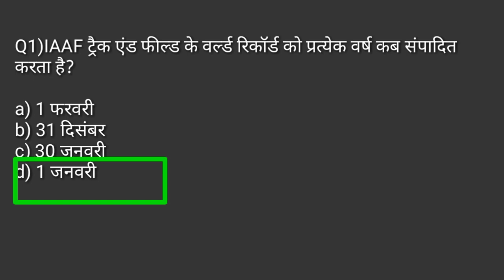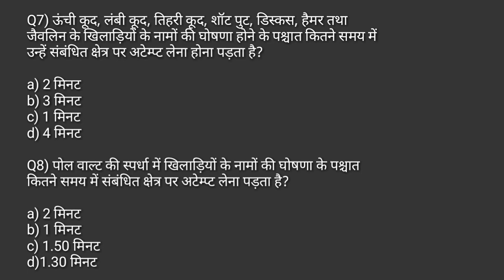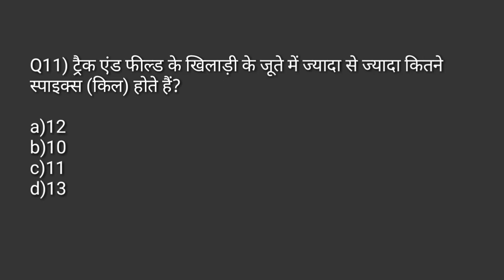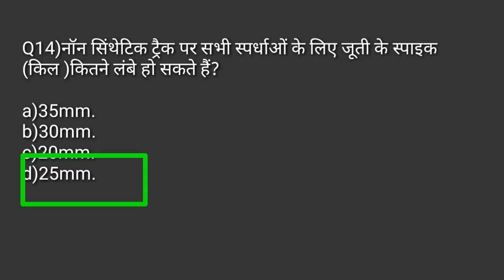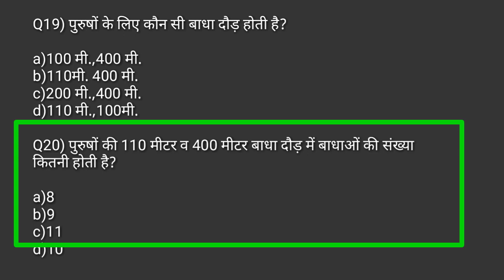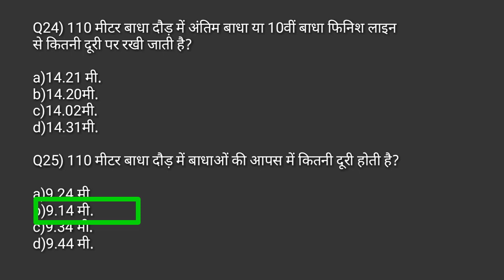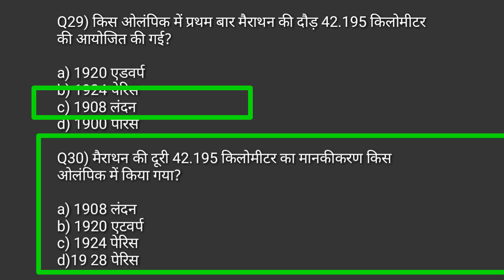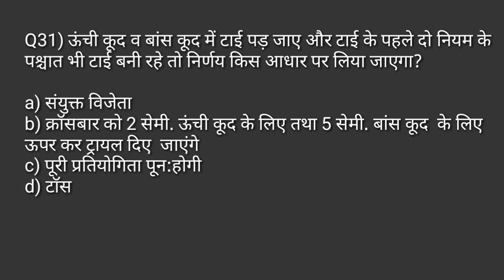Athletic track and field event MCQ/jumping and throwing event/physical educationTGTPGTLTKVSNVSPTIUGC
Hi